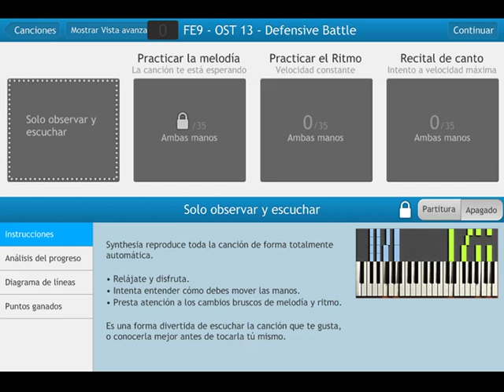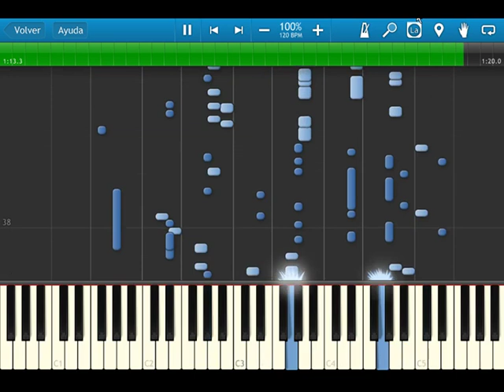Fire Emblem 9 Path of Radiance - OST 13 Defensive Battle - synthesia